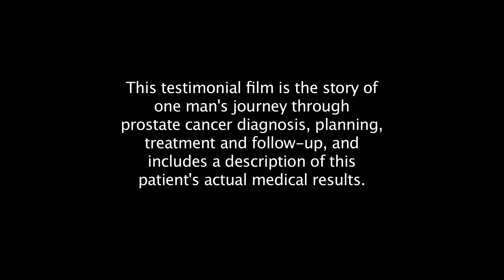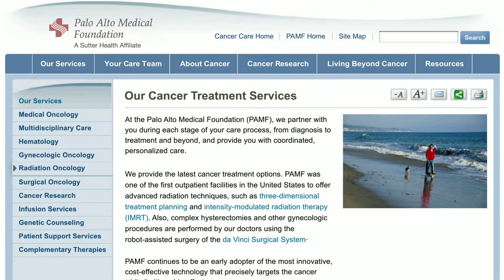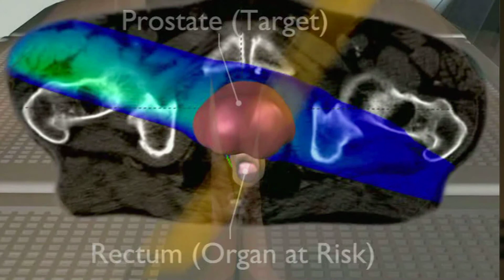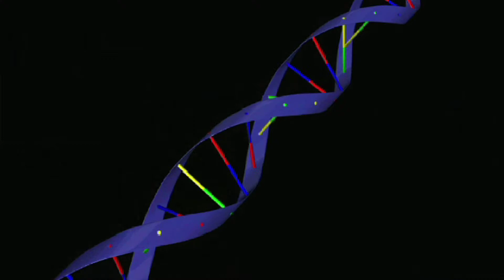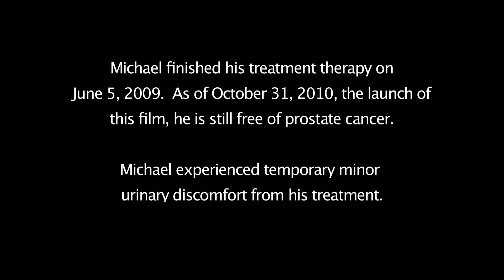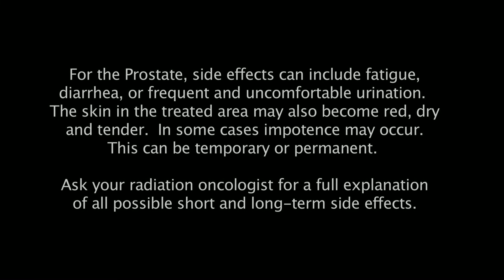Varian: Prostate Cancer Survivor Story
Featuring prostate cancer survivor, Michael Gunville, treated on Varian equipment. Produced, directed and edited by Manifeste